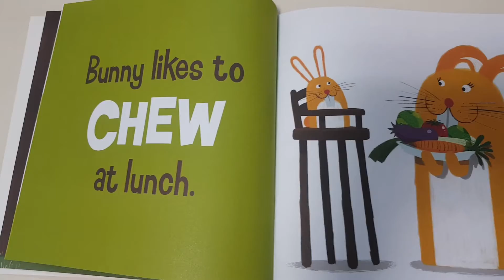Bunny Eats Lunch